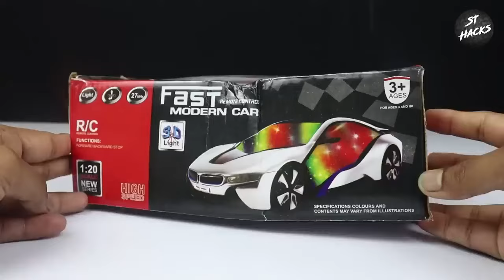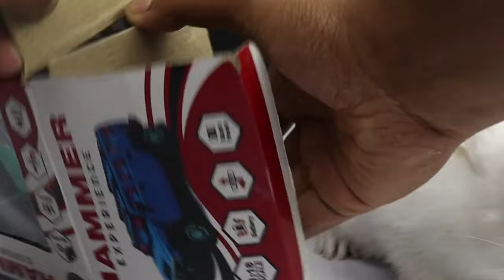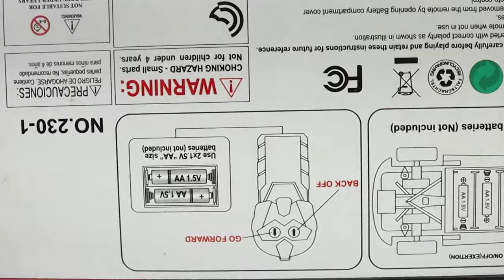RC Car's Unboxing | Remote Control RC Car's Unboxing And Testing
Radio Control Airbus A386 and 3D Lights Rc Car, Airbus A380, helicopter, aeroplane, rc helicopter